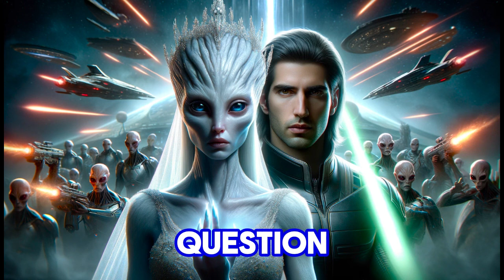Alien Princess Love Affair With a Human Threatens The Galactic Empire. HFY Story